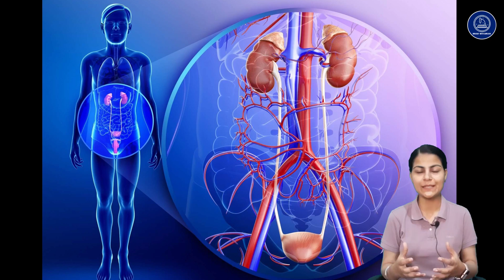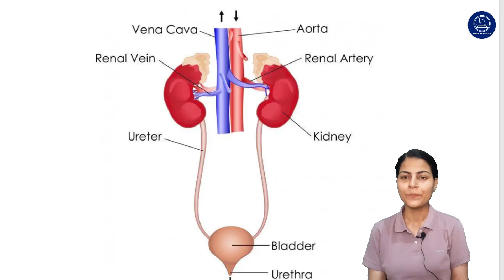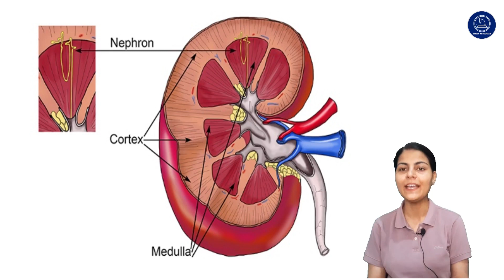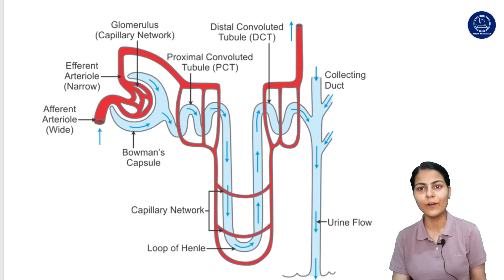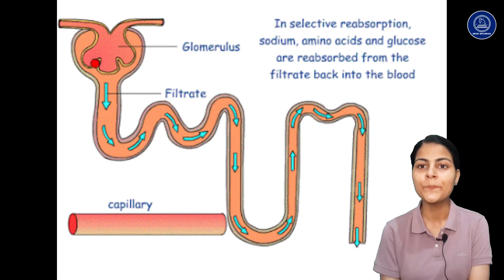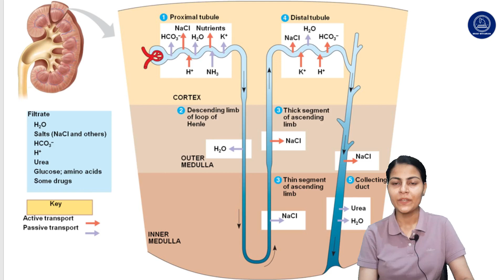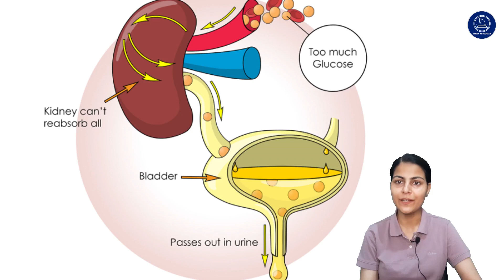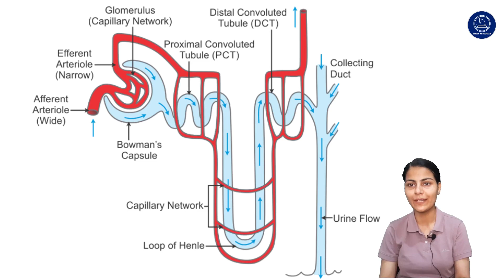Life processes |Part - 7|Human Excretory System| Class 10 Biology